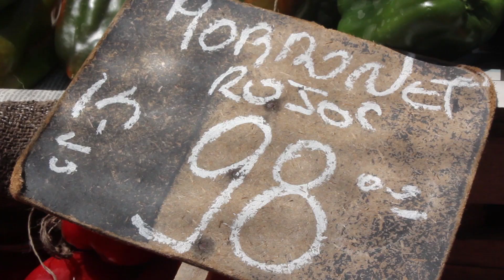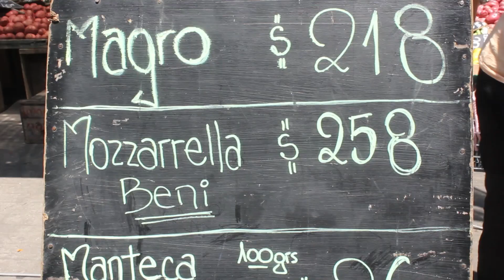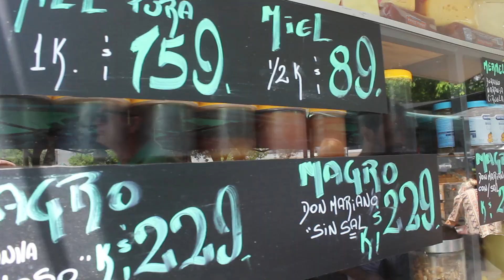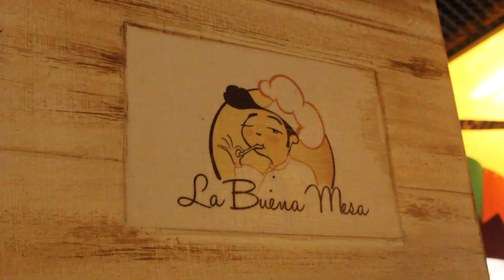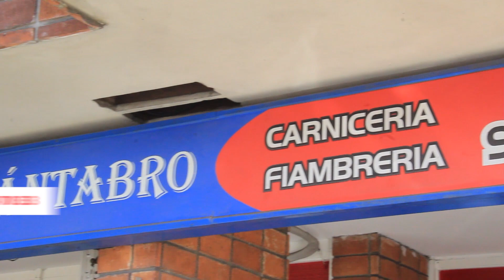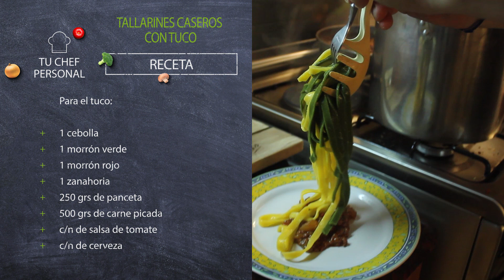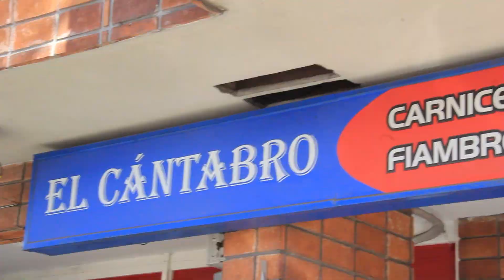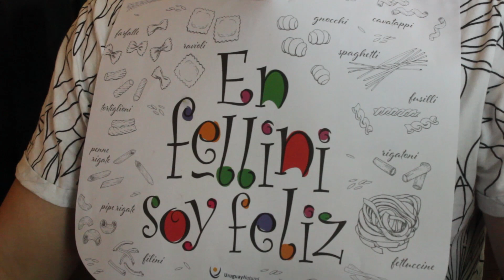Tu Chef Personal (Temporada 2) - Florencia y Ximena Etchemendy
Fuimos a cocinarle a dos mujeres emprendedoras, dedicadas a la gastronomía, hermanas y directoras de Fellini.
Ellas son Florencia y Ximena Etchemendy, amantes de la comida italiana, que nos cuentan acerca de los proyectos que tienen a futuro.
Conduce: Jesús Graña